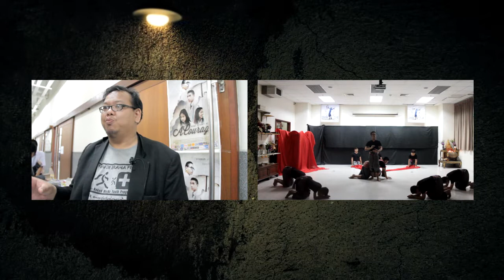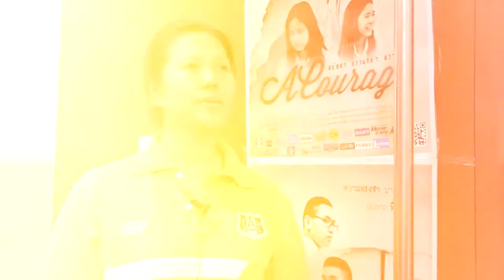ฅน เกม ศิลป์ บันเทิง ตอนที่ 1 - "วันทอง"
สกู๊ปพิเศษ ละครเวที เนื่องในวันสุนทรภู่ เรื่อง "วันทอง"
แสดงโดยนักเรียน ชมรมการละคร โรงเรียนอัสสัมชัญ
ณ ห้องปฏิบัติการนาฏศิลป์ ชั้น 5 โรงเรียนอัสสัมชัญ

☞ เข้าไปคอมเมนต์ ติชม ทักทาย ได้ที่ ..